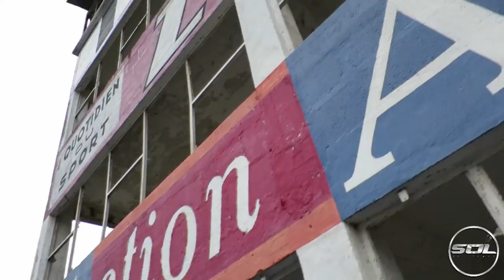EPIC MONACO SUPERCAR ADVENTURE BEGINS!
DAY 1 of our EPIC Monaco adventure. Both SAM & TIM have new cars for the trip! Amazing day at Reim's old F1 straight..and lots of cool tunnels in Lyon!